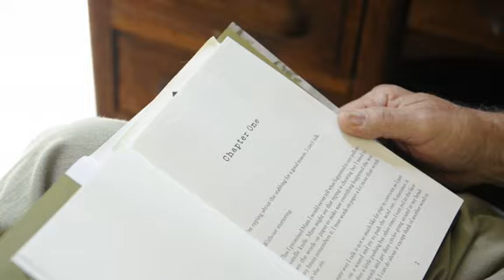Vince Vawter reads an excerpt from 'Paperboy'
Vince Vawter, former News Sentinel managing editor, reads an excerpt from his new book "Paperboy."